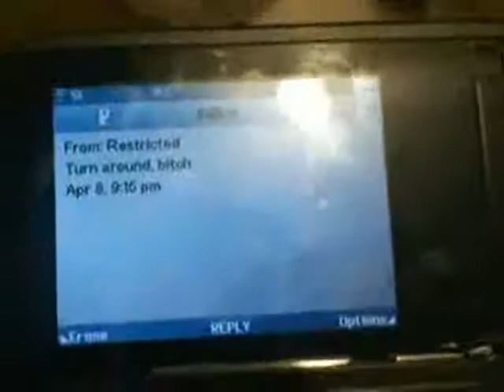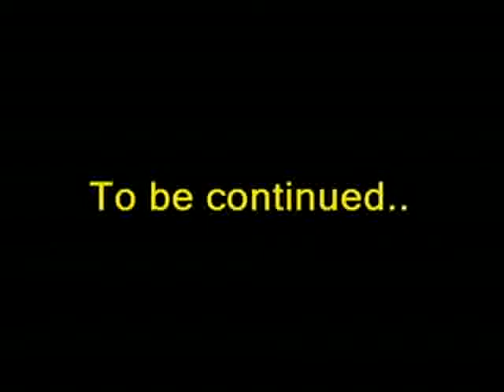The Haunting of Viola St.